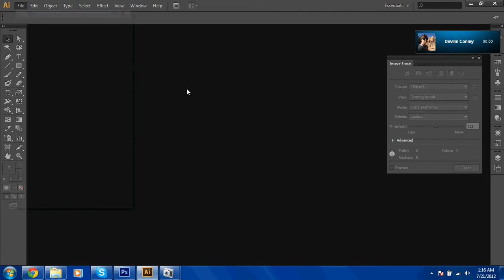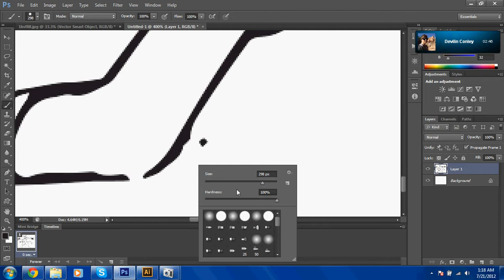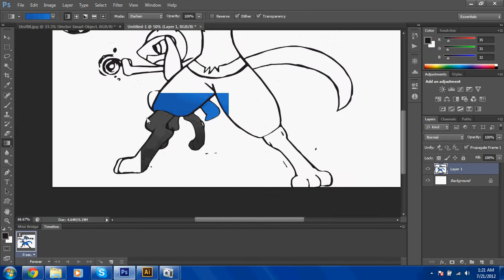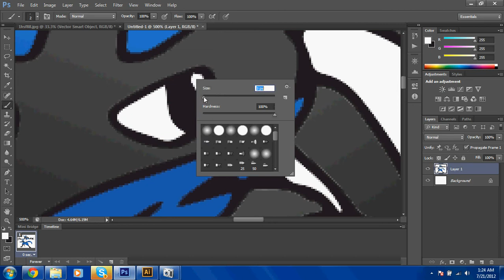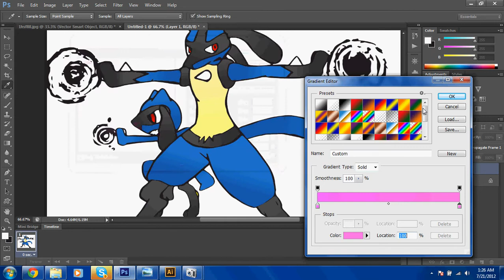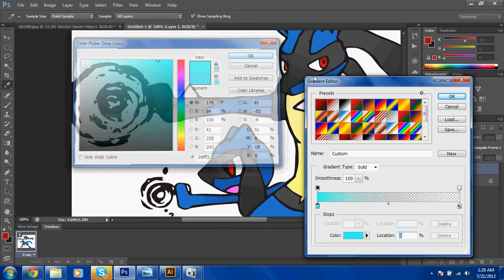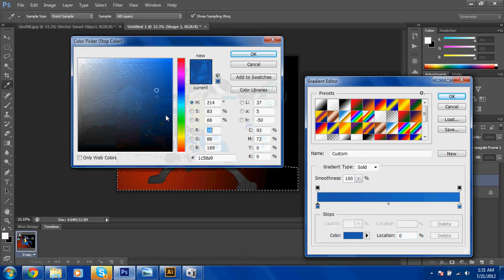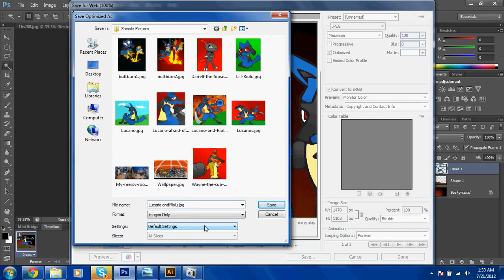Lucario and Riolu's Last Stand Painting process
This is me coloring Lucario and Riolu's Last Stand picture by Lucario2007. It didnt take that long and was pretty simple.